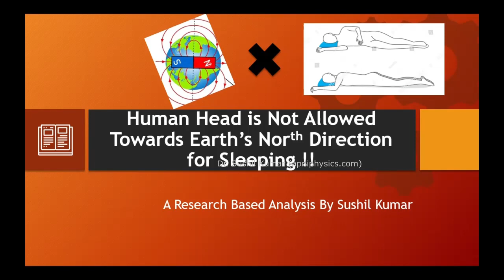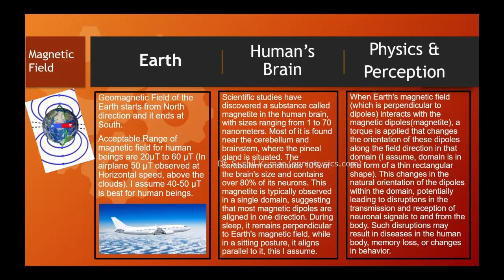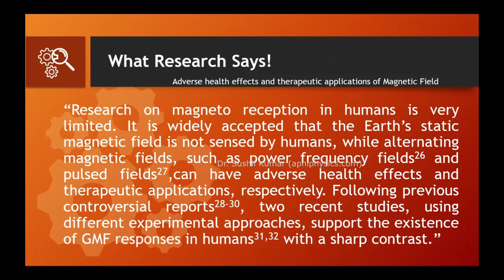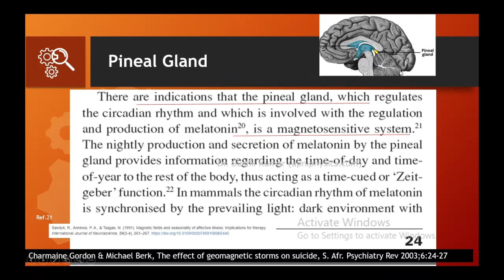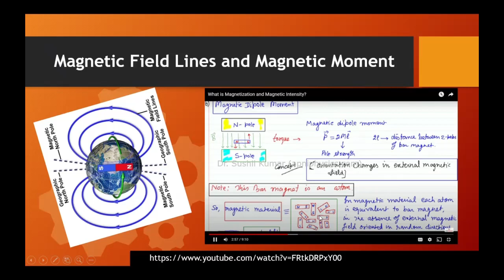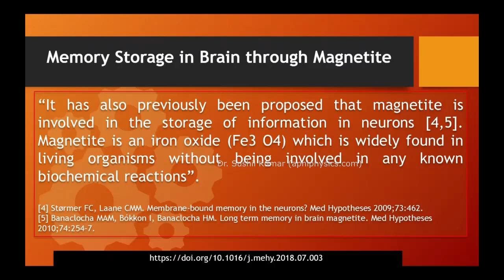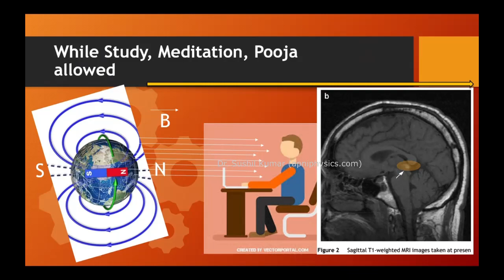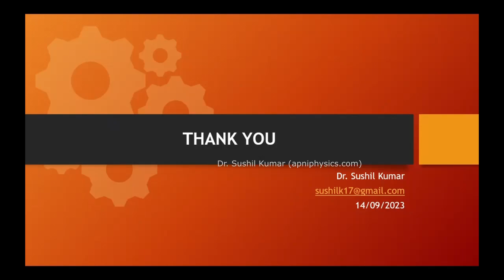उत्तर दिशा में सोने से आप के शरीर और मस्तिष्क में क्या बदलाव हो सकता है ?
रिसर्च द्वारा यह जाना जा चूका है की मष्तिष्क के अंदर चुम्बक तत्व उपस्थित है।  और इनको मैग्नेटाइट कहते है , इनका आकर १ नैनो मीटर से लेकर ७० नैनोमीटर तक हो सकता है , कुछ केसेस में उससे भी ज्यादा।  पीनियल ग्लैंड एक सकृय भूमिका खेलती है।  जो की सेरिबैलम और ब्रेनस्टेम के नजदीक से जुडी होती है।  ऐसी ही बहुत सी जानकारी के द्वारा यह निश्चित हो पाया है की पृथिवी का चुम्बकत्व मष्तिष्क के साथ रिएक्शन करता है जिसके कारन न्यूरॉन्स का अंदर बदलाव आ जाता है।
और ज्यादा जानने क लिए वीडियो देखे और अपने विचार बताये.

GRAPHICS TABLET:
OR
Huion H610 Pro V2 Graphics Drawing Pen Tablet

WEBCAM:
Logitech C270 HD Webcam

MICROPHONE:
Boya By-M1 Omni Directional Camera Lavalier Condenser Microphone